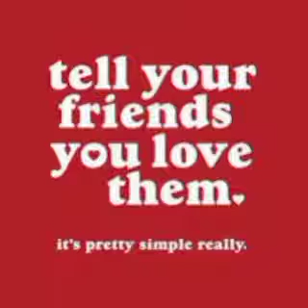Blue sings a verse of Judds